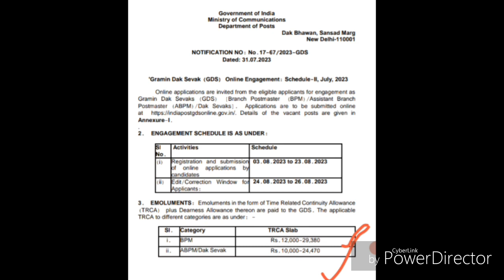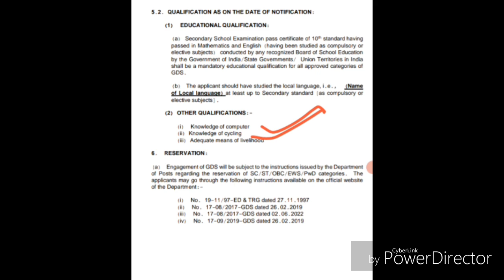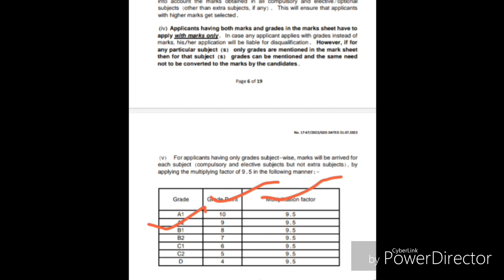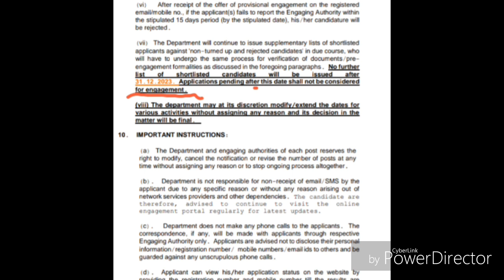GDS new vacancy 2023 | gds requirment schedule 2 | India post GDS requirment 2023 | Dak Sevak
Odisha gds vacancy
odisha gds vacancy 2023
odisha gds vacancy
odisha gds vacancy 2022

odisha gds
odisha gds cut off 2023
odisha gds
odisha gds result 2023
odisha gds online apply
2023
odisha gds recruitment
2023
odisha gds 2nd merit list
2023
odisha gds cut off 2022
odisha gds result
odisha gds apply
odisha gds merit list
2023

apply online
india post gds form kaise bhare